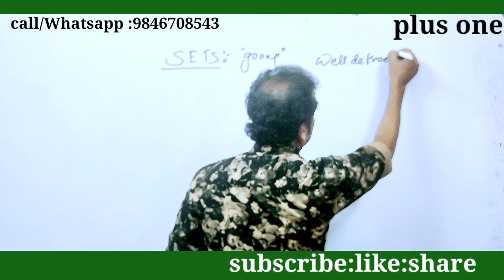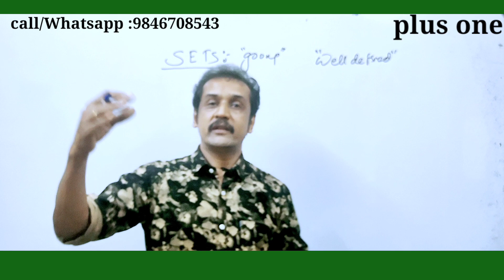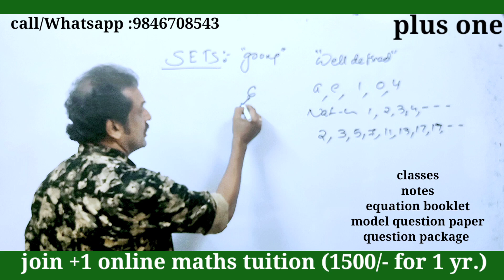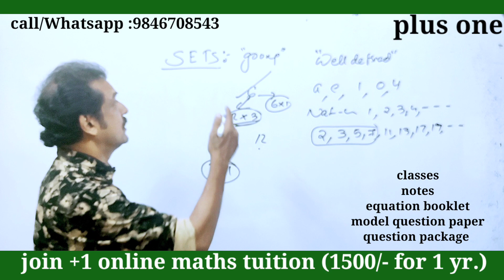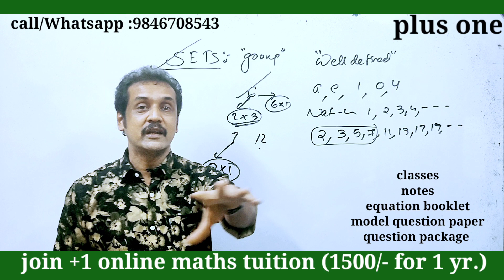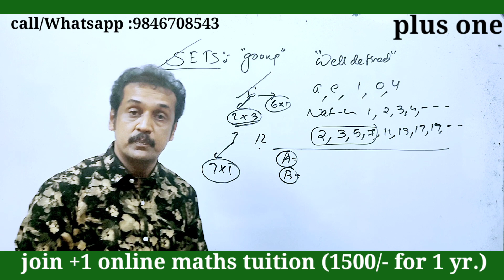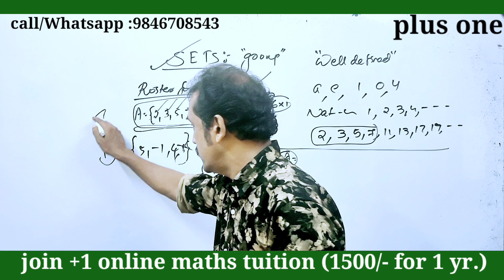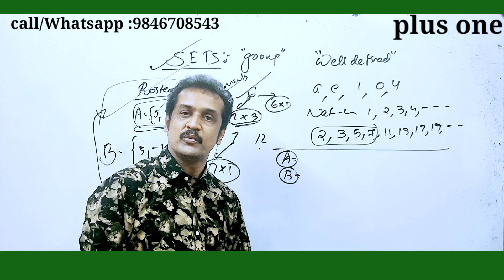plus one| maths | 2023-24 | sets plus one Kerala mathematics set classes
algebraic form of an arithmetic sequence
join sslc maths online :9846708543
simple methods
entrance base class